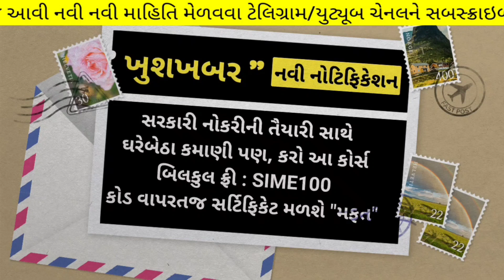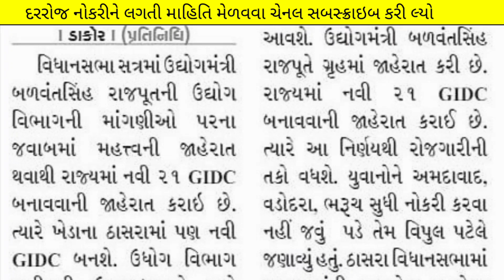Gujarat Government Bharti Big Update Today 😇 - 18th March 2023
(કોડ : SIME100 )